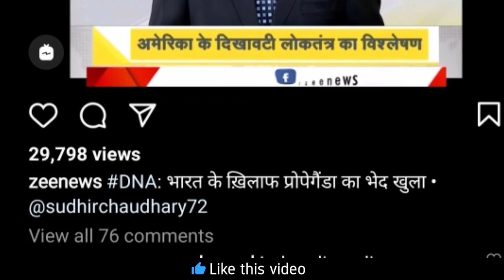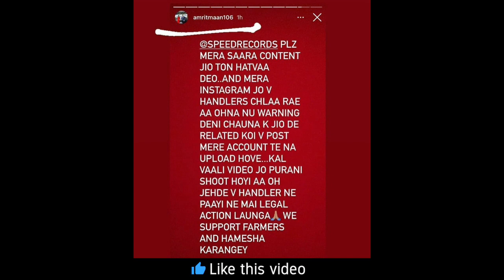Ammy Virak ਦੀ Movie BANNED in Punjab | Sonam Bajwa | Amrit Maan | New Matter | Must Watch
Amrit maan and preet harpal targeted.
Sonam Bajwa dil diya gallan show Targeted May be Ban soon.
Ammy virak sonam bajwa movie boycott in punjab.